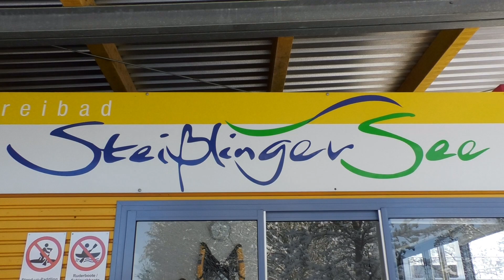Morgenstunde am Steißlinger See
Wenn es frisch geschneit hat und schließlich nur noch die Sonne am See vorherrscht ...